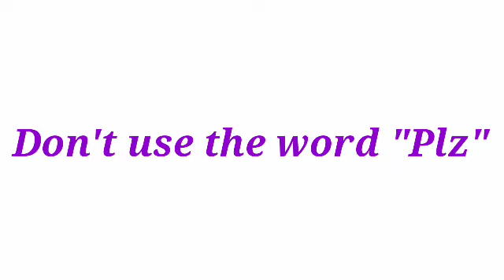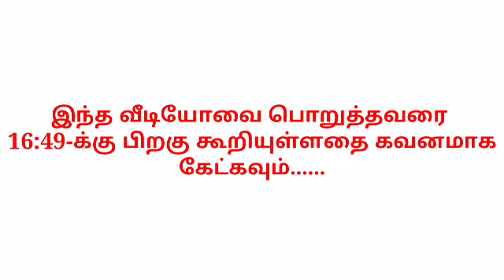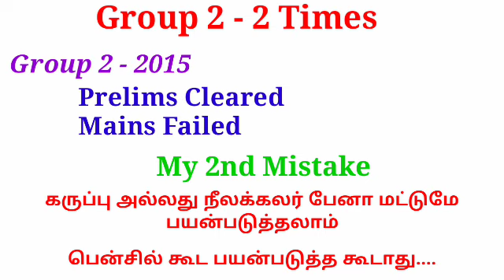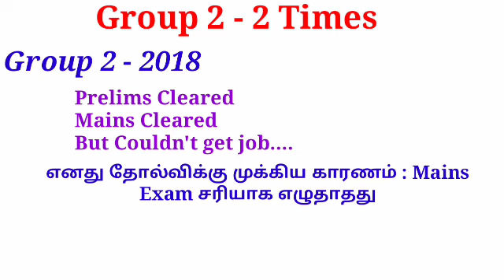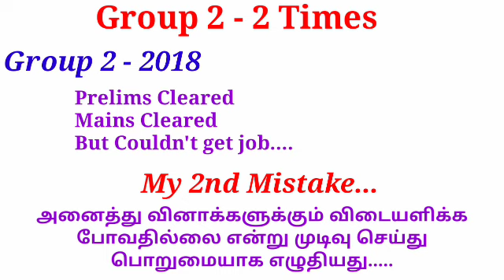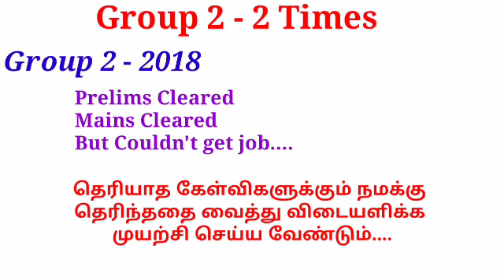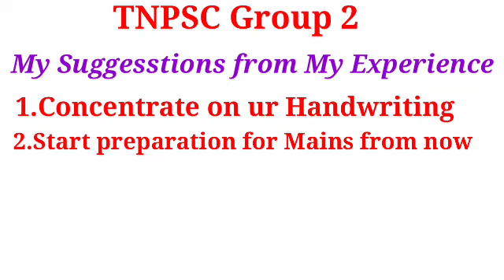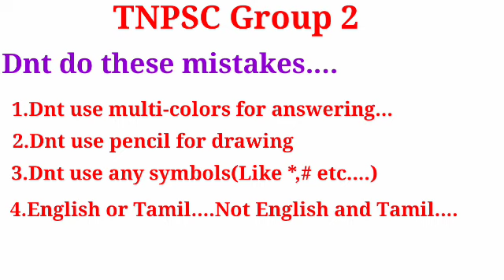TNPSC Group 2 Success Tips in Tamil | My Experience | TNPSC Group 2 preparation | TNPSC Mistakes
(Is COA must for Govt Jobs. ?)

(ilakkanam - Demo Class)

tnpsc group 2 success tips in tamil,
tnpsc group 2 preparation tips,
group 2 tnpsc preparation tips

tnpsc group 2 prelims preparation,
tnpsc group 2 preparation tips in tamil,
tnpsc group 2 study plan,
tnpsc group 2 success stories,
group 2 exam 2020 tnpsc